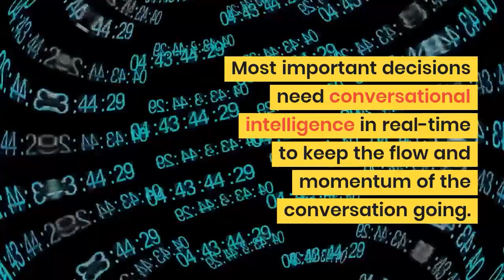[Blog] Start Your Digital Transformation Journey with Enterprise-Wide Artificial Intelligence!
In the last blog, I reflected on how we promote and nurture an open innovation culture at Jade, including the organizational and business benefits that have resulted from this initiative. Now, I’d like to share with you one of the ideas that was born from open innovation.

Let me give you some brief background first. It’s no news that digital transformation has taken center stage in enterprises these days. Nearly eight out of 10 companies in the US are in the process of doing so, but fail to scale and sustain their digital transformation initiatives.1 While the early phases were filled with huge promises, one of the biggest challenges CIO’s face is the overreliance on legacy technologies or not having the right tools.

Today, Chief Digital Officers and CIOs are coming to terms with the tremendous effort required to upgrade their IT infrastructure foundations and become digital-ready. Companies are already transitioning from “Big Bang Future” rhetoric and looking for early wins — specifically, they are identifying iterative front-end led approaches and digital transformation needs in order to improve today’s operational efficiency. In this scenario, how and where do we look for quick wins? Out of our open innovation process came a self-service automation idea – specifically, an AI-powered, cross-platform, Enterprise Smartbot that could provide intelligence and information for decision-making.

Think of a sales leadership meeting where as the Head of Sales you need to make an important decision on where to invest your team’s efforts, and you need quick answers to all kinds of questions related to the pipeline. “What are our top three healthcare opportunities?” and “Which customers have increased their spend with us in the last quarter?” are just a couple of examples. What if you could speak these questions into your phone, and get back the right answers?

Most important decisions need conversational intelligence in real-time to keep the flow and momentum of the conversation going. Across Sales, Marketing, Finance, Travel Desk, HR, and other business functions, there are of course any number of scenarios this type of a capability can support. Backed by an enterprise-grade neural network, you can then configure and train self-service use cases for your enterprise.

This was motivation enough for our Jade Labs team to create Kanverse, an AI-powered cross-platform app that smartly interprets intent through simple voice commands and retrieves data from the correct source – whether it is Salesforce, ServiceNow or Oracle. Across the organization, Kanverse can be that one bot, your around-the-clock, digital concierge which provides real time information, reminders and notifications to aid your decision making and simplifies your daily tasks. Cross-service integration, SSO, security and identity management are also built in to Kanverse.

Did I mention that Kanverse learns every time we use it, like all well-behaved neural networks do?

While CIOs go about upgrading their back-end infrastructure to meet the demands of the digital enterprise, Kanverse can be that quick win – the one that will help you make smarter decisions in real-time, boosting user experience and productivity. Learn more about Kanverse here. I look forward to your comments, suggestions and feedback!